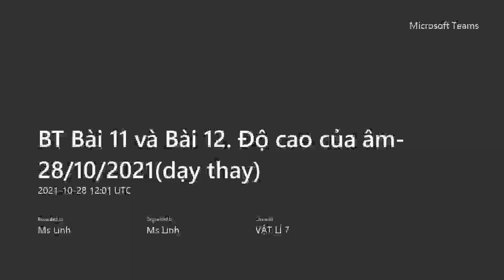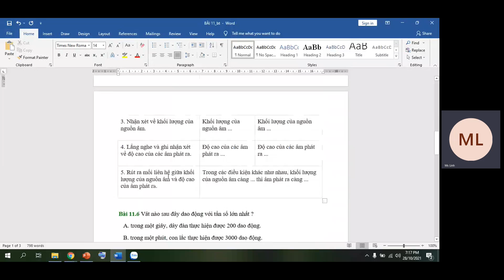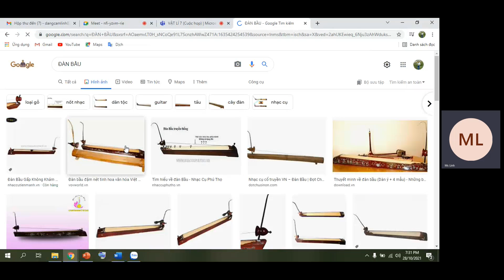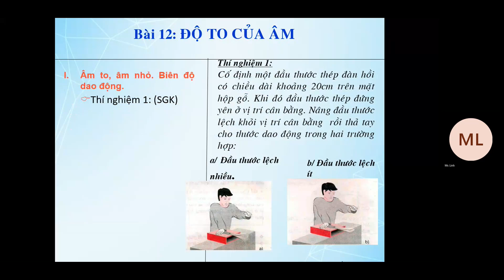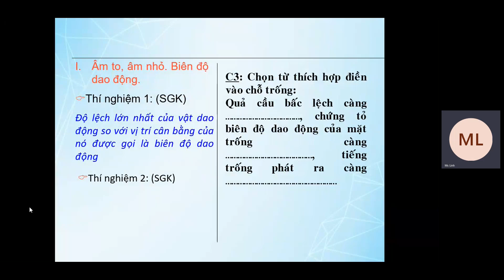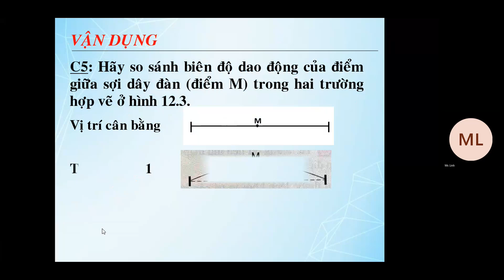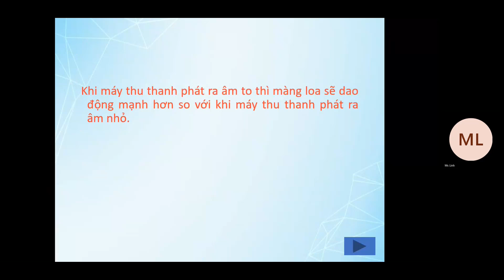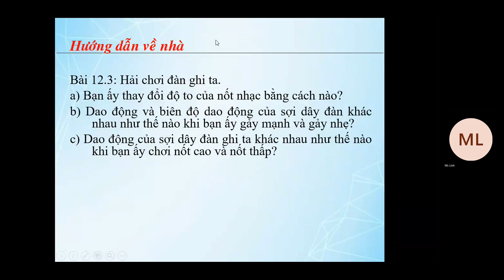Vật Lý 7 Online GESTH Độ cao của âm-28/10/2021